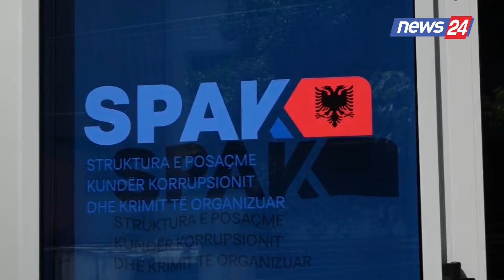Ministri Arbjan Mazniku merret në pyetje nga SPAK